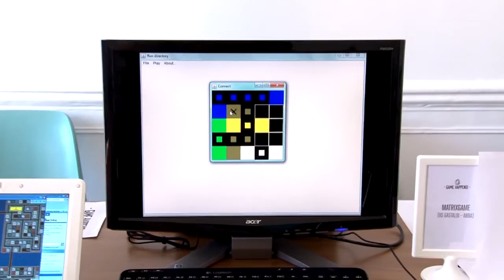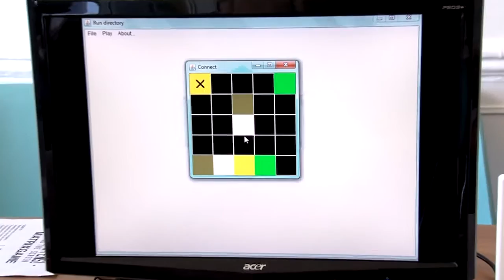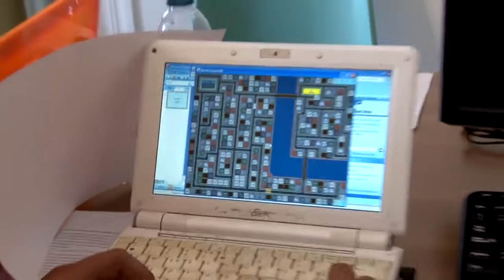MatrixGame – Carlo Schenone @ Game Happens! 2015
The upper secondary school Gastaldi – Abba (Genova) has created MatrixGame as a development tool to let new programmers to develop video games with animations and keyboard and mouse interactions. At the moment, they have developed almost 100 digital games, both original and classic arcade games. Thanks to this tool, you can focus on developing only the game logic, but a good programmer can create a new complex game in less than an hour.

IIS Gastaldi – Abba is an upper secondary school, based in Genova, which has at his core many specialised educational programs in accounting, chemistry, quantity surveying, electronics and informatics. The latter focuses on teaching computer science and programming since the origin of information technology, so it’s important to give first-year students some tools in order to let them code and create interesting things even if they have a little knowledge of coding. So, the school developed its own Java development tool which allows students to program games within a matrix board. A porting to Android is now in progress.